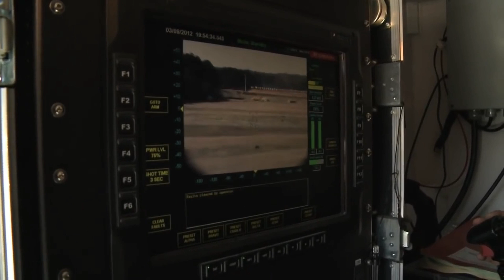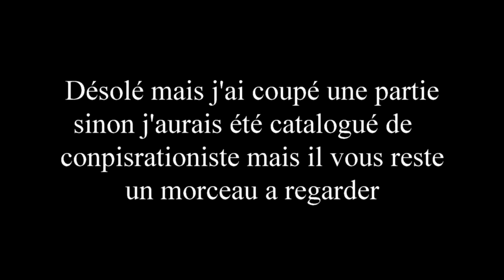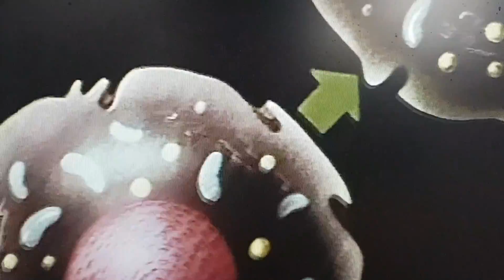Les hypothèses de M.Montagnier sont-elles réalisable d'un point de vue technique ?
Pour infos tous les commentaires passent par approbation et si spams je bloque la personne comme je l'ai déjà fait. Pas d'insultes, injures... car ce sera automatiquement supprimé.

Pourquoi le professeur Pourrait avoir raison ?

Pourquoi je mets au conditionnel ? car c'est tout à fait possible mais il faudra attendre.

Après les attaques contre le professeur Montagnier, je me suis rappelé que Pasteur dans les années 70 parlait déjà des manipulations génétiques, appelé ce jour génie génétique (OGM par exemple).

- 1 extrait d'un chercheur de Pasteur sur les guerres bactériologiques
- 1 extrait des nouvelles armes électromagnétiques
-  pour fini 1 extrait du professeur Montagnier lorsqu'il était plus jeune à l'Institut Pasteur

ci dessous

le documentaire : ces ondes qui soignent, ces ondes qui tuent

ci-dessous à l'UNESCO ou j'étais invité

l'intervention du professeur Marc Henry qui est intervenu avec le Professeur Montagnier

Sur ce lien l'intervention du professeur Marc Henry à l'Institut Université de Paris

le site internet du Professeur Marc Henry  ses 4 articles sur le covid19

A très bientôt et merci pour le partage

SD